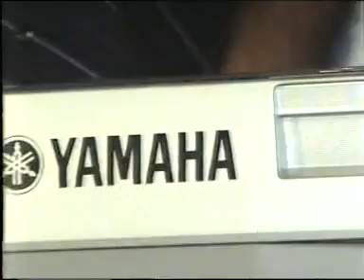قشنگ ليلا برو - جهانبخش کرد